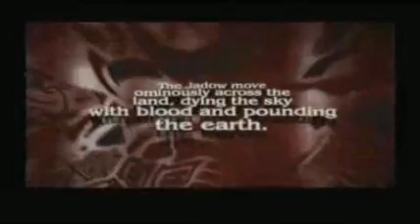my thoughts on.....Viewtiful Joe!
My thoughts on Viewtiful Joe and Clover studios. It's a MUST HAVE GAME!! You will not have second thoughts buying this game.